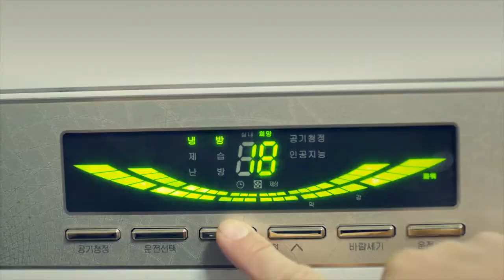최종] 하절기전기절약캠페인 TVCF 40초 A 에관공